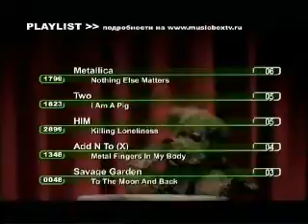М Гребенщиков Булки